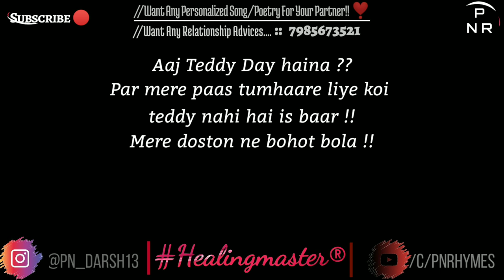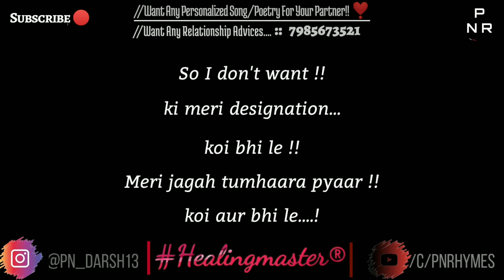Happy Teddy Day | Teddy Day 2022 | Hindi Poetry | PN Rhymes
🐻 Happy Teddy Day Poetry in Hindi by PN Rhymes is the perfect piece to Share & Wish your Love a very Happy Teddy Day 💕

❤️This Valentine, Express your feelings in a unique way by dedicating this Hindi Poetry.

📽️ Must Watch ⤵️

💔If you are facing some disrupting issues in your personal life and want help to sort out things, You can surely connect to me 🥰 or
💌Want a 'Personalized' poetry for someone ?? Just PING a text on "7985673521". Please Note *IT'S NOT MY PERSONAL NUMBER SO ONLY WHAT'SAPP*

🤦 Making her feel special on Valentine Week is something very difficult 😬

📇 This Short Valentine poem can help you out !! 😌
This Happy Chocolate Day Special Poem can be dedicated to any one you want on this Valentine Week.